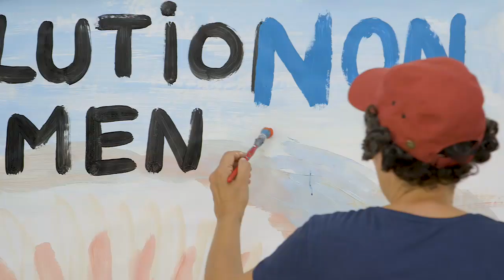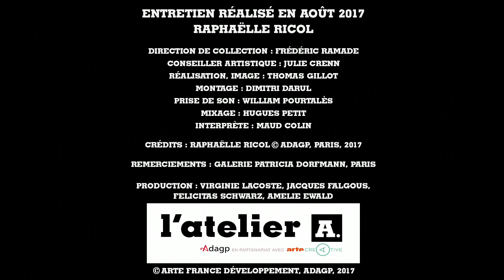Raphaëlle RICOL - Atelier A / ADAGP